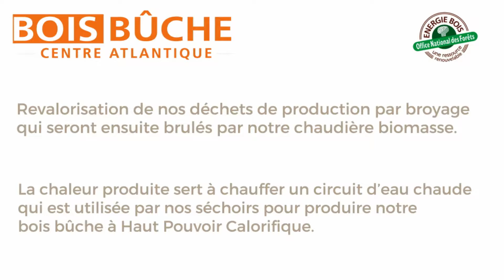recyclage déchets de production - BBCA - Broyeur Lent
Broyage des déchets (Broyeur Lent) issus de notre production de bois de chauffage avant brulage dans notre chaudière biomasse.
La chaleur dégagée est réutilisée par nos séchoirs pour produire notre bois bûche à Haut Pouvoir Calorifique.
Bois Bûche Centre Atlantique, membre du réseau ONF Énergie Bois